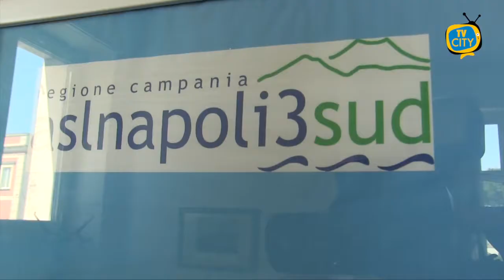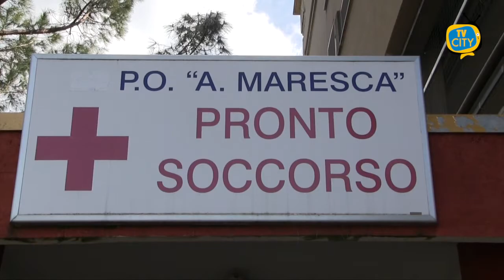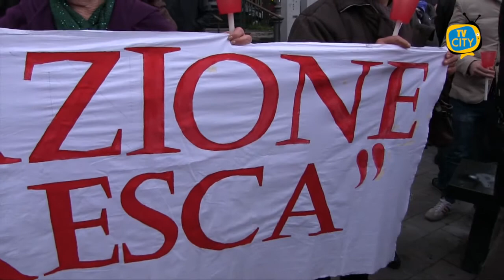Covid: pronto il piano di riorganizzazione degli ospedali dell'Asl Na3Sud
Ospedali in affanno, malati allo sbando, carenza di posti letto. Contagi in aumento e non mancano i decessi. Un dramma per familiari e pazienti che non riescono a trovare in tempo adeguata assistenza. Tante le difficoltà nella gestione dell’emergenza sanitaria da Sorrento a Torre del Greco.

Nell’Asl Napoli3sud attualmente sono aperti anche per pazienti no Covid i pronto soccorsi di Castellammare, Nola e Sorrento. In particolare, nei giorni scorsi l’azienda aveva chiarito che Il pronto soccorso del San Leonardo durante tutta l’emergenza pandemica non ha mai chiuso e, nonostante le gravi difficoltà operative dovuto all’enorme afflusso di pazienti, continua ad offrire i propri servizi sanitari.

Intanto questo pomeriggio i vertici aziendali hanno convocato tutti i responsabili dei presidi ospedalieri per illustrare il nuovo piano di rimodulazione degli ospedali dell’azienda per fronteggiare l’emergenza Covid19 nell’Asl Napoli3sud. Secondo i vertici aziendali, “occorre attivare una più adeguata e diversa gestione delle attività sulla scorta dell’attuale e crescente curva epidemica registrata sul territorio aziendale, con un’offerta fondata su un numero sufficiente di aree assistenziali, con adeguata distribuzione territoriale, per assicurare un idoneo e consistente numero di posti letto nelle diverse discipline che caratterizzano il percorso del paziente Covid, ma che abbia in debito conto il mantenimento dell’assistenza sanitaria per le altre patologie urgenti non Covid”. Il piano discusso questo pomeriggio sarà presentato alle organizzazioni sindacali e inviato successivamente ai sindaci dei Comuni.

L’ospedale di Boscotrecase è stato riconvertito in Covid hospital sin dai primi giorni dell’epidemia, con pronto soccorso, 92 posti letto, blocco operatorio con disponibilità di 3 sale operatorie, laboratorio analisi e servizio di diagnostica per immagini h24.

L’attività di pronto soccorso nel presidio di Torre del Greco è stata sospesa per rendere disponibili aree assistenziali per pazienti covid, acuti e subacuti; un padiglione dell’ospedale ospita posti letto dedicati all’assistenza dei pazienti affetti da Covid; previsto dall’azienda un ulteriore ampliamento.

L’attività di pronto soccorso nell’ospedale di Vico Equense è stata sospesa per rendere disponibili risorse per assicurare un’adeguata risposta assistenziale al sovraffollamento di pazienti Covid in penisola sorrentina.

Negli ospedali di Nola, Castellammare e Sorrento sono garantiti percorsi no covid ed individuate ed attrezzate aree per l’assistenza ai pazienti Covid, nelle more dei trasferimenti presso Covid hospital o covid residence;

è programmato l’ampliamento delle aree dedicate all’assistenza ai pazienti Covid.

Intanto è in programma lunedì alle 9.30 un sit-in dinnanzi alla sede della direzione generale dell’Asl Napoli3sud promosso dall’associazione Pro Maresca per chiedere la riapertura del pronto soccorso dell’ospedale torrese. Invitati a partecipare anche i sindaci di Torre del Greco ed Ercolano. “Chiediamo di essere ricevuti dal direttore generale, il pronto soccorso dell’ospedale di Torre del Greco deve essere aperto anche per i pazienti no Covid”.